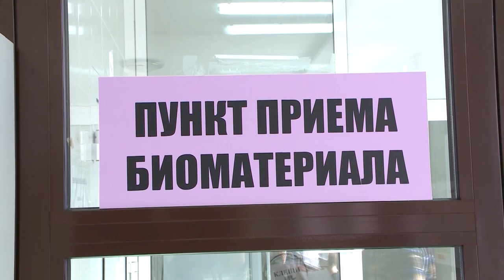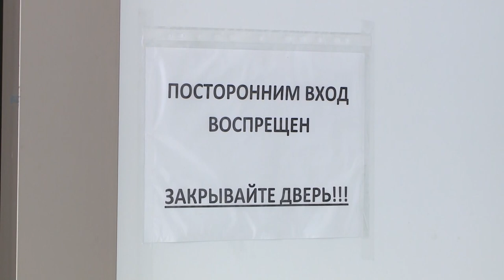Омск Здесь 29.04.2017